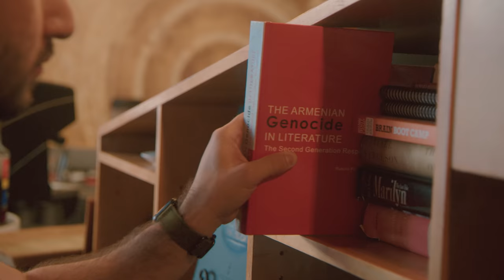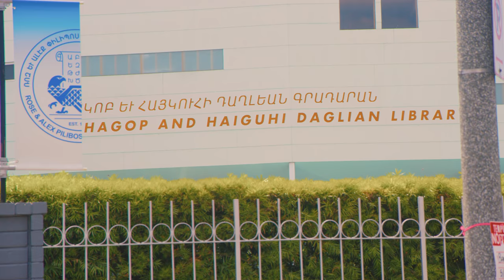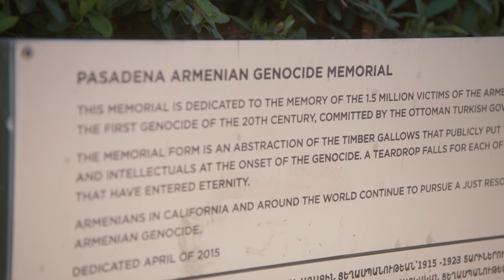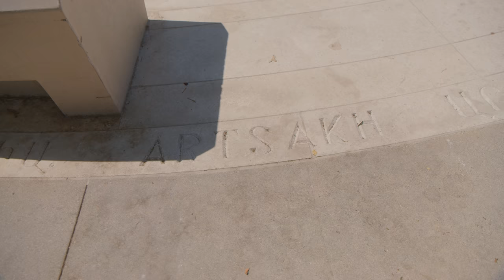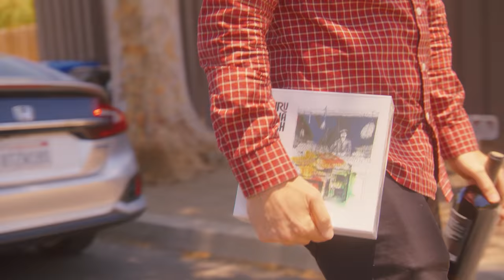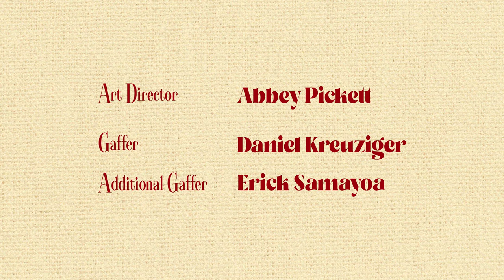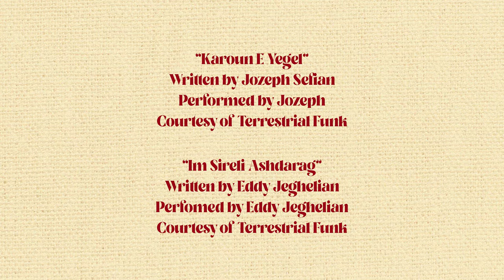The Armenian Dating Show | Armenian Wedding Bells? | Episode 6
The Armenian Dating Show follows Armenian singles in Los Angeles as they go on blind dates looking for their perfect Armenian match, but the blind dates must meet the singles’ family before they meet the singles.

Liz finds out if Ari’s eyebrows live up to her sister’s standards on their blind date. City attorney Aleksan is called to the stand and is put through cross-examination by Vicki, Ron, and the rest of Vanessa’s family.

Haig’s Delicacies is a family-owned specialty foods company that began as a retail storefront in San Francisco in 1956. For over 65 years, the Takvorian family has been crafting authentic Mediterranean specialties including dips and spreads like Hummus, Baba Ghannouge, Muhammara, and Tzatziki.

Directed by Zoe Malhotra
Created by Anthony Dikran Abaci and Alexa Dameri

Music
Jozeph - Karoun E Yegel
Eddy Jeghelian - Im Sireli Ashdarag